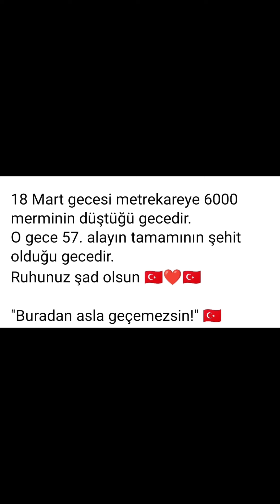" Affet beni oğlum, o senin hakkın değildi" Çanakkale zaferi Seslendiren: M. Çelik